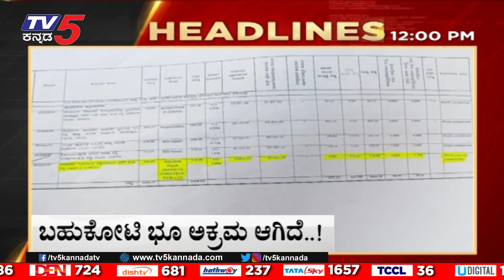12PM Headlines | Tv5 Kannada Live News Update | Latest News | Breaking News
12PM Headlines | Tv5 Kannada Live News Update | Latest News | Breaking News